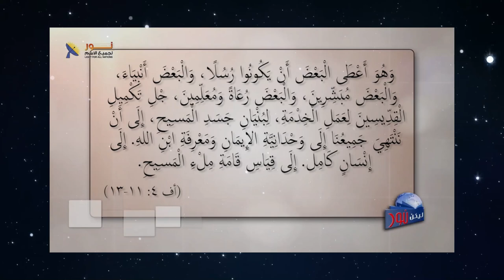605 يجب أن أخضع لكلمة الله ولا أَخضعها لأفكاري المسبقة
يجب أن أخضع لكلمة الله ولا أَخضعها لأفكاري المسبقة